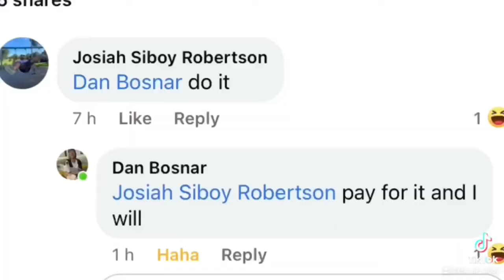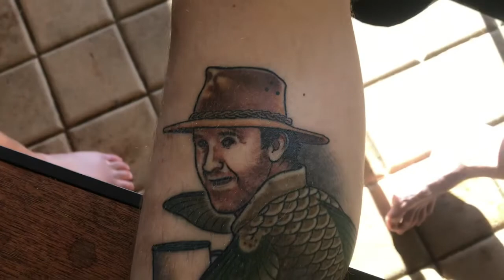Dans crowd founded meme tattoo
Sorry it took so long to make the video I completely forgot, but it finally happened